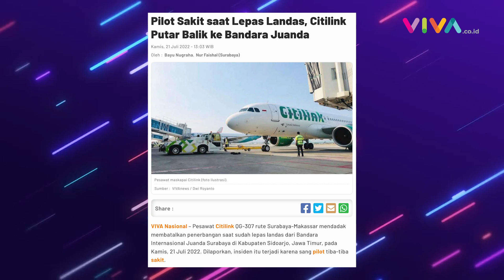Pilot Citilink Meninggal Usai Berhasil Lakukan Emergency Landing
VIVA - Pesawat Citilink QG-307 rute Surabaya-Makassar mendadak membatalkan penerbangan saat sudah lepas landas dari Bandara Internasional Juanda Surabaya di Kabupaten Sidoarjo, Jawa Timur, pada Kamis, 21 Juli 2022. Diketahui, insiden itu terjadi karena sang pilot tiba-tiba sakit. (VDVC-SW)